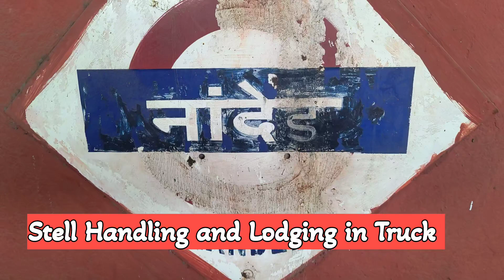crane Steel job Handling powerful crane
Experience unmatched lifting power with the Crane! Equipped with a state-of-the-art hydro-pneumatic clutch, it effortlessly lifts up to 15 tons, ensuring superior performance for your toughest jobs.